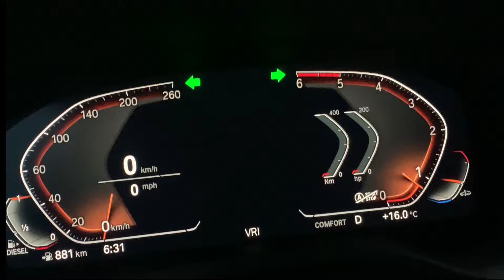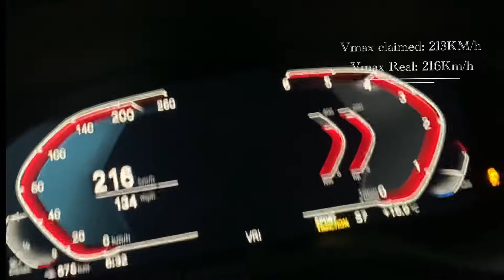NEW 2022 BMW X3 LCI G01 190HP Acceleration & Top Speed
The most sold BMW wordwide is back, this time, the G01 gets a LCI revision.
It has the “old” 2.0L diesel engine with 190HP and 400NM of torque.